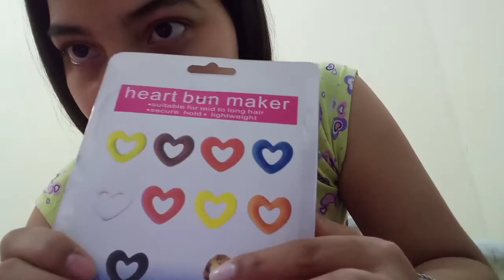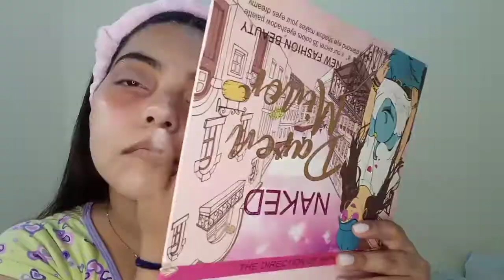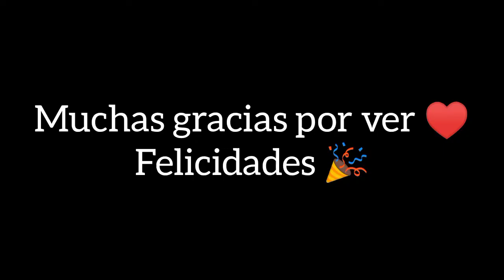VLOGMAS#24: FELIZ NAVIDAD🌲🎅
Hola a todos! muchas felicidades, espero que hayan pasado muy lindo las fiestas y les deseo que tengan un hermoso finde🥰😘